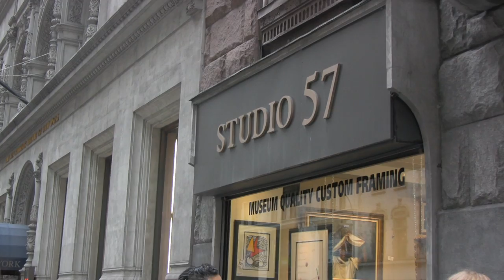Art For Japan — A New York City Artists Benefit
Snapshots of the art benefit in New York City to help victims of the Japanese earthquakes. Artists donated small works priced at a maximum of $200. The event raised $17,914 in one night, which was donated to help UNICEF relief efforts in Japan.